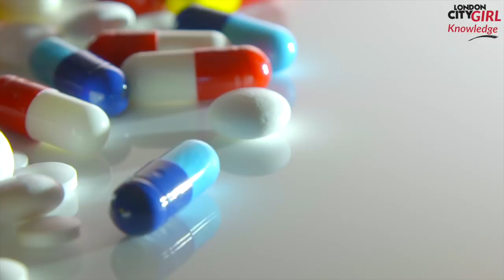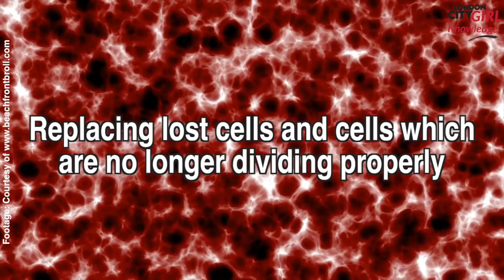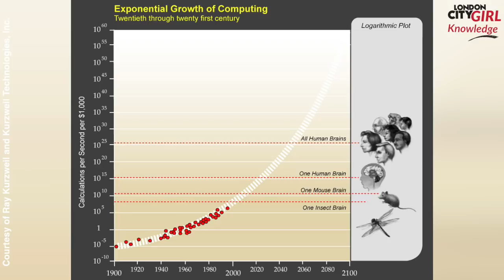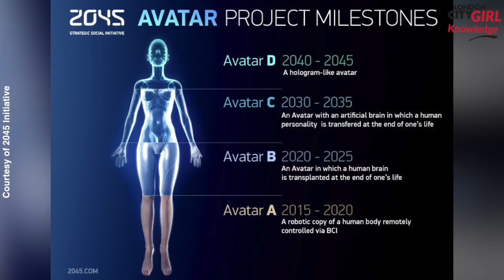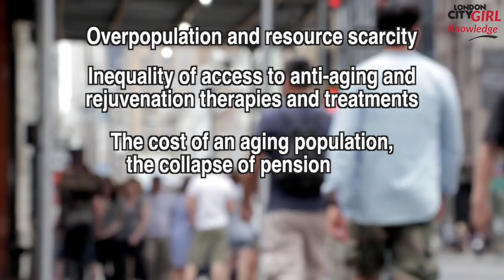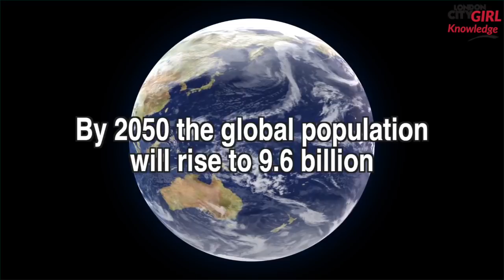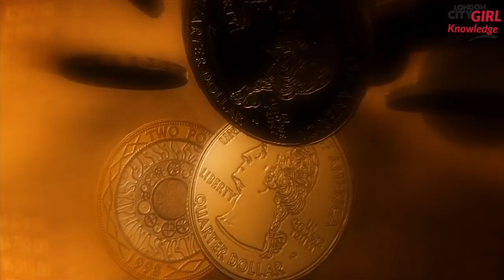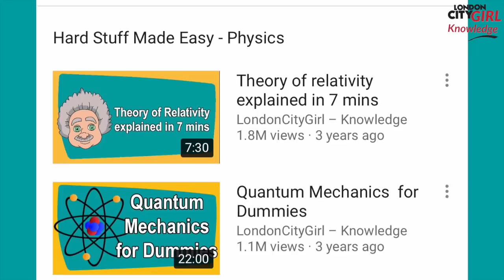IMMORTALITY - WILL WE EVER ACHIEVE IT?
Today I look at the subject of Immortality and whether it will ever be in reach.

I don’t know about you but if I was offered the eternal elixir of youthfulness and life then I’d take it! ;)

As always I hope you enjoyed the video and stayed tuned for more videos next month.

TIME STAMPS:
Discussion of biological immortality - 0:04
The Age of Cyborgs - 2:53
Virtual Immortality - 3:42
The technological singularity - 5:45
The sociological Impact of Immortality - 6:35
Overpopulation and resource scarcity - 7:05
Inequality of access to anti aging and rejuvenation therapies and treatments - 10:00
The cost of an aging population - 10:49
Youth unemployment - 11:16
Boredom - 11:41